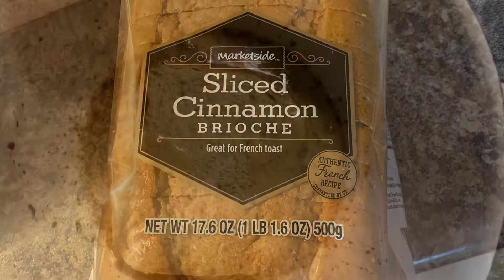Crunchy French Toast & Eggs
Delicious cinnamon crunchy French toast along with fluffy scrambled eggs!